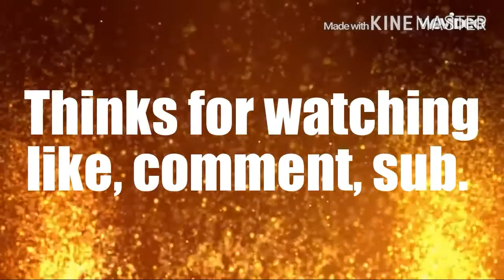ASR9 clan montage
Shout out to ASR9 clan members
Asr9tyy
Asr9 YUNGROLLIN20
Asr9 xKINGHYPEx
Asr9 Krex
Asr9 fall